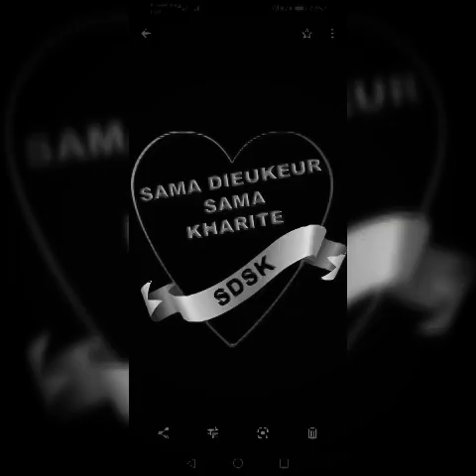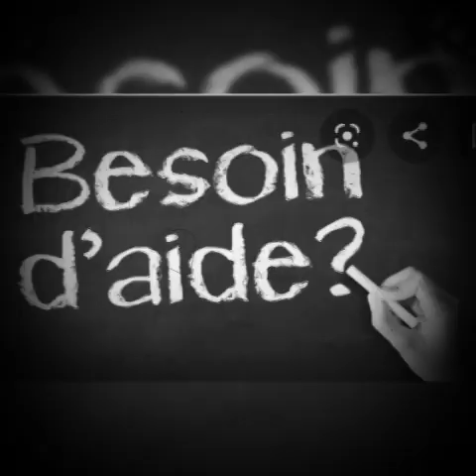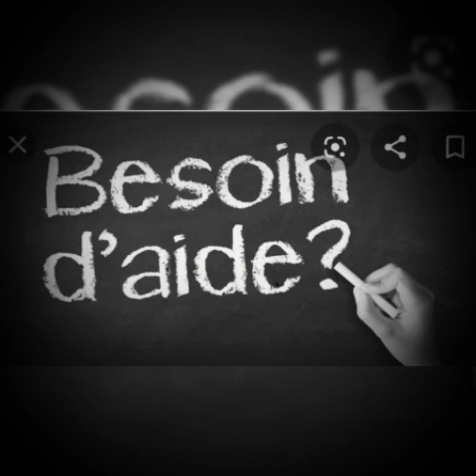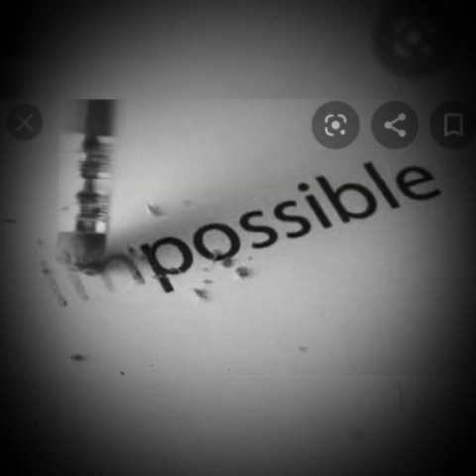FAYANTO SI BIR COUPLES ?